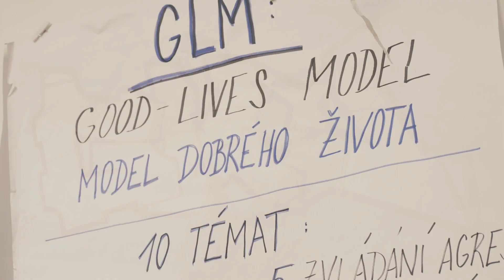TERAPIE GLM POHLEDEM... ředitele neziskové organizace VOLONTÉ CZECH / Lukáš Salivar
"V průběhu let 2019 až 2023 proběhl v šesti vybraných českých věznicích pilotní program Good-Lives-Model (GLM), který se zaměřuje na vězně odsouzené za násilnou trestnou činnost. S ohledem na celkovou časovou náročnost se jednalo o dosud nejrozsáhlejší projekt zkoumající efektivitu konkrétního terapeutického programu, kterého se kdy vybrané skupiny vězňů účastnily. Poslechněte si unikátní výpovědi přímých účastníků ale i těch, kteří za projektem stáli a věří, že má takový program za ostnatými dráty českých věznic smysl."

Pilotní program GLM vznikl za podpory těchto organizací a subjektů:

esfcr.cz
vscr.cz
volonte.cz

Za spolupráci na realizaci pilotního programu i natáčení děkujeme věznicím Jiřice, Kuřim, Kynšperk nad Ohří, Pardubice, Stráž pod Ralskem a Vinařice a také všem odsouzeným a lektorům terapií GLM.

Rozhovory a postprodukce: David Kočár (joyfilm.cz)
Produkce: Lucie Maťátková (volonte.cz)
Zvuk: Dalibor Mráz (qq.cz)

Za podporu během natáčení děkujeme také a-giga.cz a pmscr.cz - středisko Kladno

Registrační číslo projektu: CZ.03.3.X/0.0/0.0/17_082/0011081. Projekt financován z Evropského sociálního fondu
prostřednictvím Operačního programu Zaměstnanost a státního rozpočtu ČR.